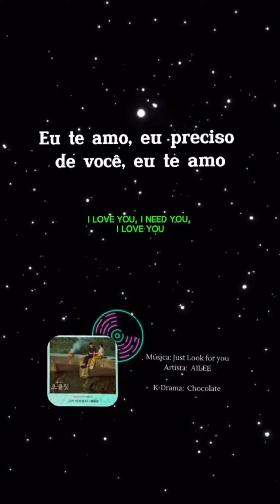Just Look for you - AILEE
Música: Just Look for you | Artista: AILEE | K-Drama: Chocolate